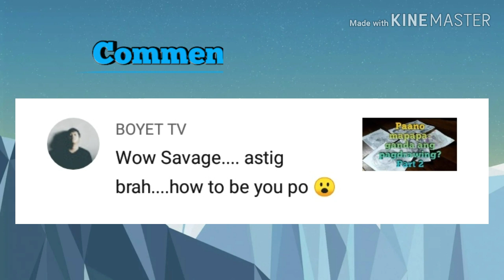Lil Bro Edition (Part 1)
Palagi lang magsanay para lalo pang gumaling sa pagedit😊